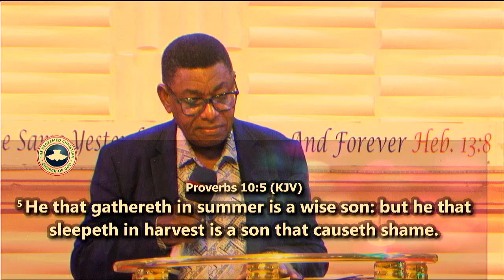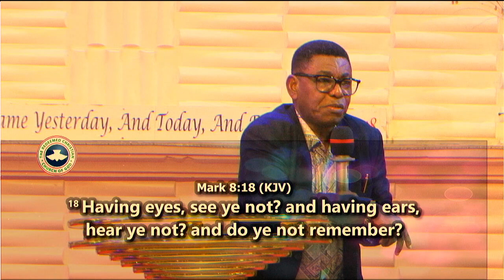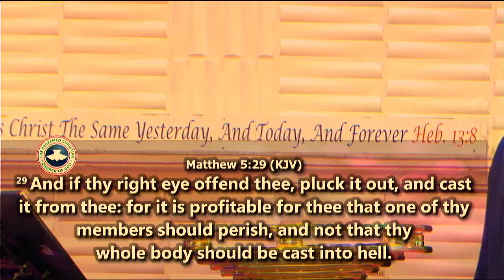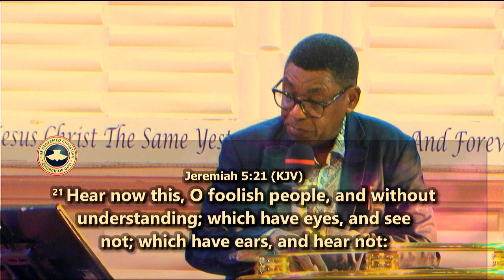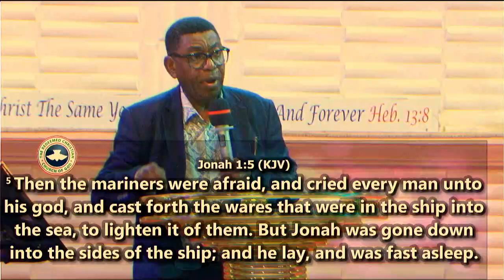Digging Deep - 14th May, 2024